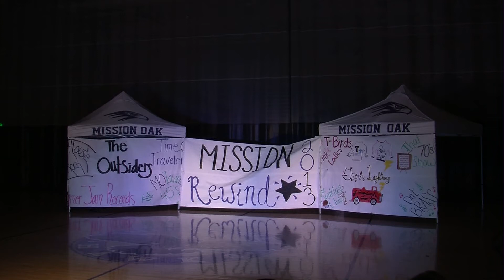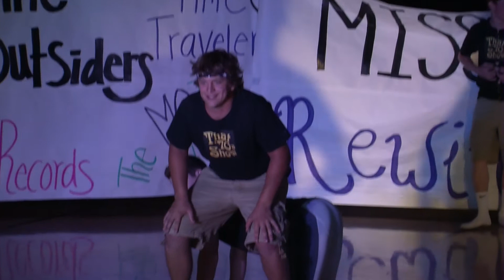That 70's Show 2013 Lip-Sync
That 70's Show performing at the Mission Madness 2013 Lip-Sync.